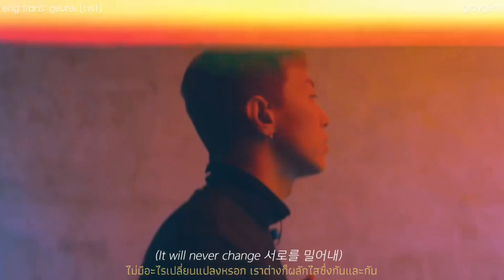[THAISUB] F(ucked up) -GRAY AOMG PART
코드 쿤스트(CODE KUNST) - F(ucked up) (Feat. 개코, GRAY)